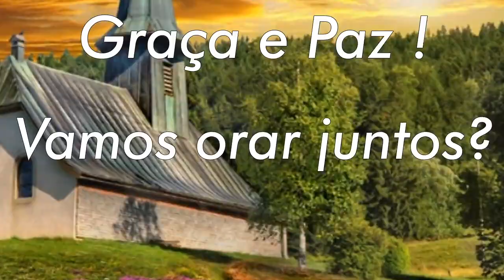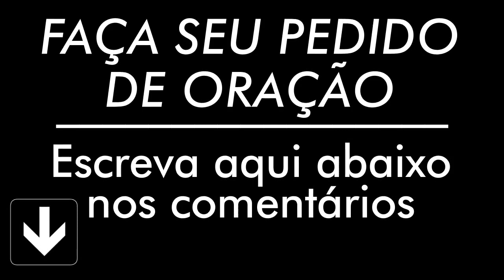ORAÇÃO DE HOJE 09 DE MARÇO DE 2021 | Ney Santos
Uma oração do dia, da manhã de hoje, para abençoar seu dia.
A oração de Hoje dia 09 de Março de 2021
faça a oração de hoje para seu dia ficar bem melhor.
A oração de hoje 09 de Março de 2021 é para que seu dia seja mais abençoado, faça essa oração da manhã. Compartilha com todos seus contatos.oracaodehoje​

AG: 0405
OP: 001
C/C: 3056-2
TITULAR: VALDINEI APARECIDO ALVES

AG: 3774
C/P: 24495-2/500